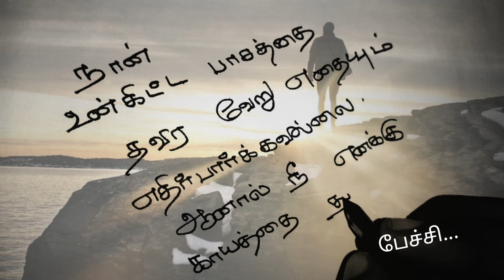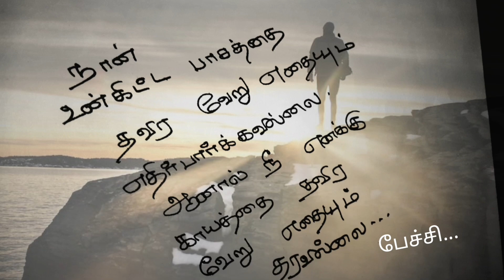நான் உன்கிட்ட பாசத்தை தவிர❤/kadhal kavithaigal in tamil/tamil kavithaigal/love status